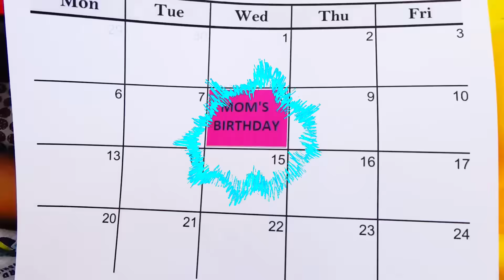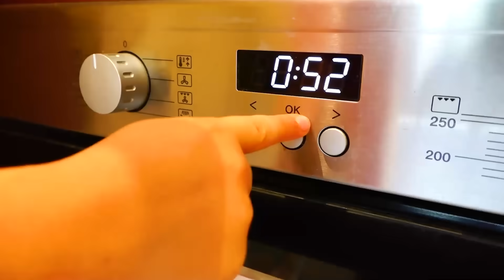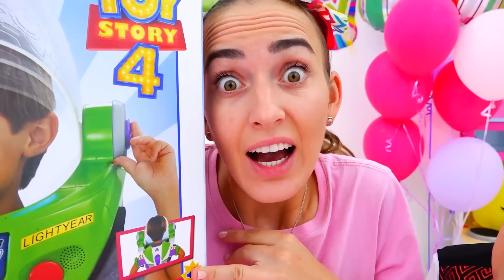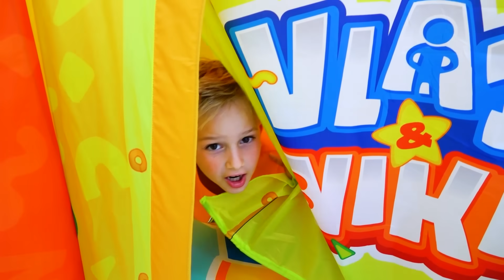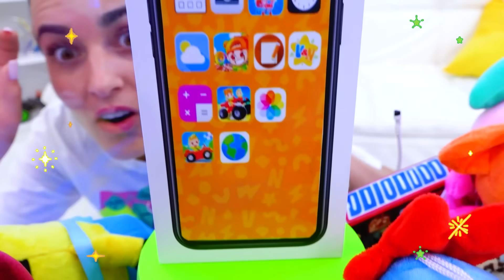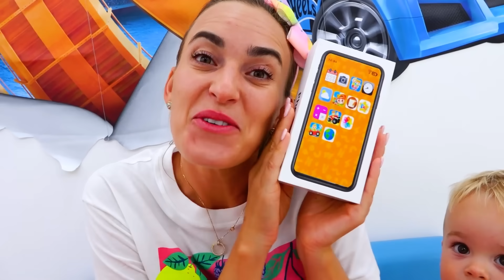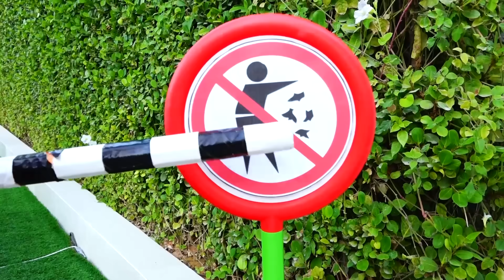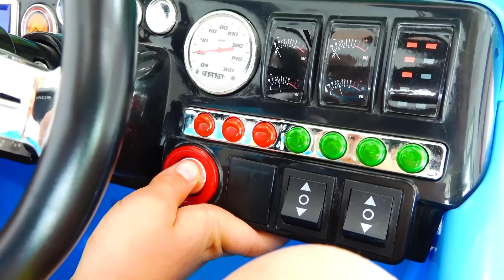Влад и Ники готовят вместе с мамой - Сборник видео для детей